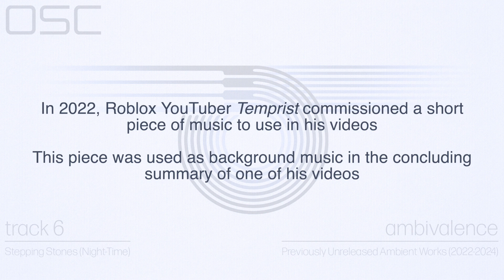OSC - Stepping Stones (Night-Time) - Previously Unreleased Ambient Music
From the EP 'Ambivalence: Previously Unreleased Ambient Works (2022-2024)'. This particular track was commission by @Temprist back in 2022 for use in his videos.

All things OSC...

Music...

Socials...

Merch...